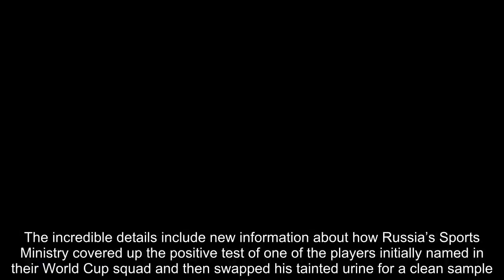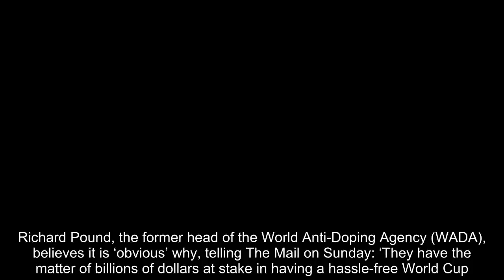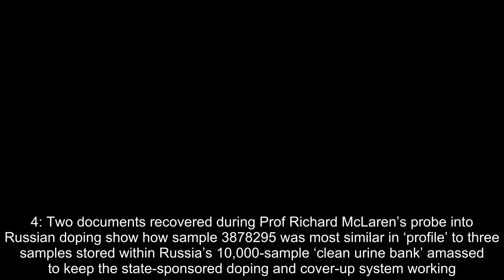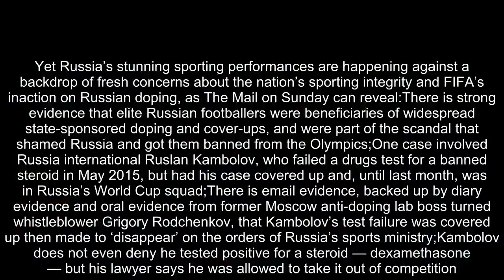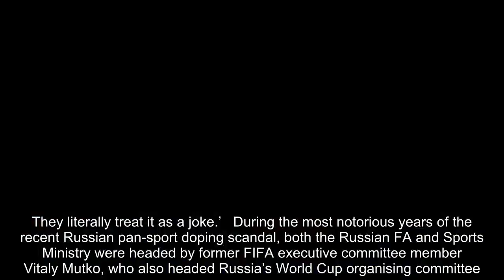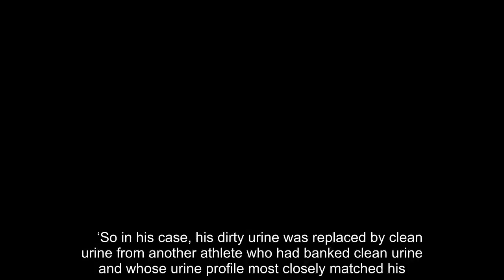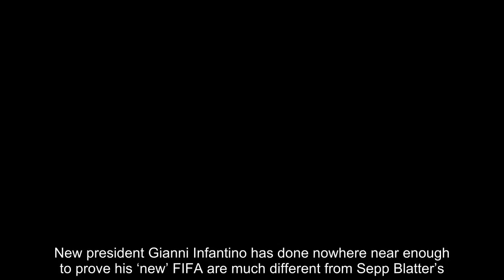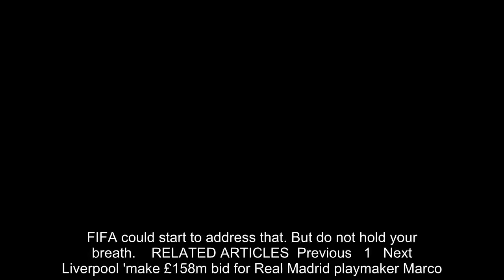Breaking News - FIFA knew about cover-up of Russia player’s positive drug test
FIFA and World Cup hosts Russia are plunged into fresh doping turmoil, as The Mail on Sunday reveal new evidence of state-sponsored doping and cover-ups the world governing body have buried.The incredible details include new information about how Russia’s Sports Ministry covered up the positive test of one of the players initially named in their World Cup squad and then swapped his tainted urine for a clean sample.This comes as fans around the world, including Russia, have renewed doubts about the trustworthiness of the national team following their record-breaking start to this World Cup.   We can reveal that FIFA had documentary proof of institutional cover-ups in Russian football 18 months ago — but have apparently done nothing to hold Russia’s FA or Sports Ministry to account.The scale of the corruption was huge, with investigators saying 155 Russian football doping cases they uncovered were the ‘tip of the iceberg’ and at least 34 of those produced paperwork, testimony and other corroboration they felt would give FIFA a good chance of formal disciplinary proceedings.   RELATED ARTICLES  Previous   1   Next   Liverpool 'make £158m bid for Real Madrid playmaker Marco...  Zlatan Ibrahimovic shows he is still in peak condition...  Cristiano Ronaldo vs Lionel Messi: In bigger games on the...  Romelu Lukaku has as many international goals as Lionel...  Share this article   Share   93 shares   FIFA claim they have been actively looking at the issue for more than a year. But they have yet to prosecute a single case, publicly at least, issuing only bland statements that investigations are ongoing. Richard Pound, the former head of the World Anti-Doping Agency (WADA), believes it is ‘obvious’ why, telling The Mail on Sunday: ‘They have the matter of billions of dollars at stake in having a hassle-free World Cup.’Russia go into their third Group A match on Monday with two wins and eight goals from two games, or the best start by tournament hosts ever, having not won for almost a year. The fact that their players combined have also run further in their two games than any nation — 143 miles (230km) — has left fans questioning their performances.   CASE THAT PROVES FIFA SECRECY OVER RUSSIAN DOPING 1:  Saturday, May 30, 2015: Ruslan Kambolov, then 25, a defender with Rubin Kazan of the Russian Premier League, is selected for a doping test after the team’s 1-1 away league draw at Ufa. His sample tests positive for high levels of the steroid dexamethasone, indicative of recent use of the drug, banned in competition. His sample is given code number 3878295 within the Russian anti-doping system.2: Wednesday, June 3, 2015: an email from the Russian anti-doping testers to sports ministry official Aleksey Velikodny and lab boss Grigory Rodchenkov at 10.30am informs them that a male Russian footballer tested positive for dexamethasone on May 30 ‘significantly over the threshold’. The purpose of this email is to seek guidance on how to ‘handle’ the case.3: Thursday